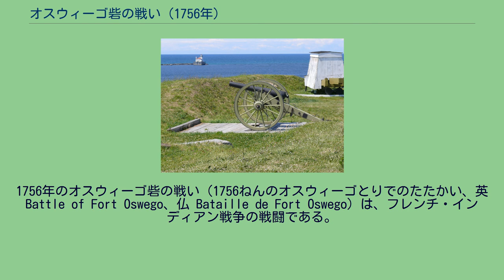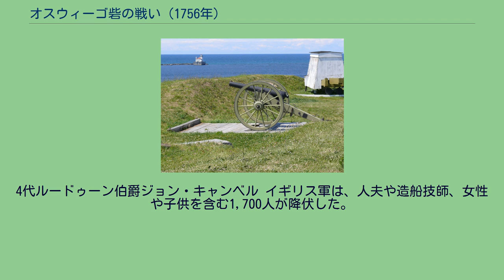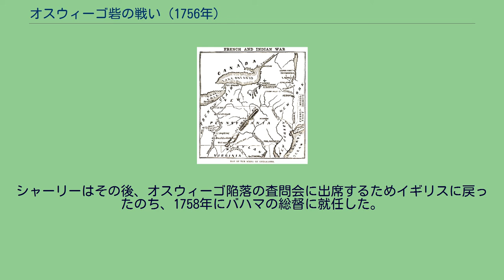オスウィーゴ砦の戦い (1756年)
1756年のオスウィーゴ砦の戦い（1756ねんのオスウィーゴとりでのたたかい、英 Battle of Fort Oswego、仏 Bataille de Fort Oswego）は、フレンチ・インディアン戦争の戦闘である。
1756年当時、フランスは連勝を続けており、同年の8月に行われたこの戦いでも、ルイ＝ジョゼフ・ド・モンカルム率いるフランス軍が、イギリス軍の砦であるオスウィーゴ砦を攻略した。
フレンチ・インディアン戦争の発端となったジュモンヴィル・グレンの戦いを受けて、両国の政府は、北アメリカに正規軍を送り込んだ。
ヌーベルフランスと、イギリス領ニューヨークの境界線地域である、オハイオ領土と他の辺境地域をめぐっての、両国の新たな対立によるものだった。
現在はニューヨーク州北部となっているこの地域は、その当時はイロコイ族が広く支配していた。
イギリスの戦略の一部には、オンタリオ湖の西端にあるフランスのナイアガラ砦を、遠征隊を組んで占領する計画もあった。
この遠征隊の進路として、オスウィーゴ川をオンタリオ湖へと上り、河口に指令本部を置くと言うものだった。
（現在のニューヨーク州オスウィーゴ市の位置に相当） マサチューセッツ湾植民地総督のウィリアム・シャーリーの指揮のもと、オスウィーゴ砦は補強され、また、これに付属するジョージ砦とオンタリオ砦とが1755年に建設された。
ナイアガラ砦への遠征計画は、兵站の補給が不可能なのと、オスウィーゴ周辺のフランス軍が、1755年から1756年にかけての冬に増強されたため、実現には至らなかった。
1755年時点での、フランスのオンタリオ湖周辺の作戦は、湖に大規模な軍艦を何隻か停泊させ、西のナイアガラ砦と、南のフロンテナック砦の間を自由に航行させるくらいのものだったが、1756年3月、このフランス艦は、オスウィーゴ砦への支援物資の重要な貯蔵所であるブル砦を攻撃した。
攻撃は成功し、オスウィーゴの駐屯部隊への物資が破壊され、1756年のナイアガラ砦への遠征予定を、事実上不可能にした。
1756年の5月、ヌーベルフランス総督のヴォードルイユの命令により、フランス軍とインディアン同盟軍は、ルイ・クーロン・ド・ヴィリエの指揮の下、ヘンダーソン湾（現在のニューヨーク州サケッツ港）から、オスウィーゴの駐屯部隊を追い詰める作戦に出た。
1756年5月、フランスの部隊を指揮するために、将軍ルイ＝ジョゼフ・ド・モンカルムがモントリオールに到着した。
モンカルムとヴォードルイユは、会うとほぼ同時に、互いに、性格でも戦略面でも一致しないことがわかった。
ジョージ湖の南岸へのイギリス軍集結に対する手として、モンカルムはまずシャンプラン湖に面したカリヨン砦に行き、砦の防御の具合を確かめた。
一方ヴォードルイユは、フロンテナック砦にフランス兵を集め、オスウィーゴへの奇襲の可能性を示唆した。
2人は、奇襲隊からの役立ちそうな報告から、計画を練ることにした。
マサチューセッツ湾植民地総督ウィリアム・シャーリー 1756年3月、マサチューセッツ湾の総督シャーリーは知らせを受け取った。
彼の代わりに、総督には4代ルードゥーン伯ジョン・キャンベルを派遣すると言うものだった。
ルードゥーンの副指揮官である将軍、ジェームズ・アバークロンビーは、6月下旬にならないとオールバニに到着しないため、シャーリーは、アバークロンビーが来るまでに、ナイアガラ砦への遠征の指揮を見越して、オスウィーゴ砦への補給線へのてこ入れを行った。
6月にはウィリアム・ジョンソンがオノンダガのイロコイ族の根城に出向いて、イロコイ族の部族である、ショーニー族の援助を得るための交渉に成功した。
また、レナペ（デラウェア）の支援も取り付けた。
これらの部族の力を、遠征に活用したいとシャーリーは考えていた。
シャーリーはまた、2,000人規模の、航行または造船の経験があるバトーマンを雇い入れ 、7月、ジョン・ブラッドストリートの指揮のもとで、彼らはオスウィーゴ砦への再補給を行った。
しかし、彼らは、ここから帰る途中でフランスの襲撃隊の攻撃を受け、60人から70人の捕虜を出すことになる。
7月の終わりにオールバニに着いたルードゥーンは、ただちに、シャーリーが計画していたオスウェーゴからの遠征を中止した...